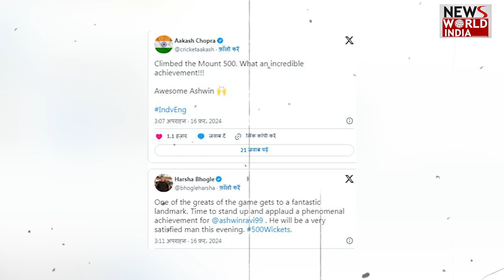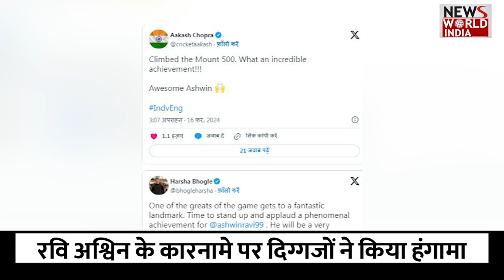रवि अश्विन के कारनामे पर दिग्गजों ने किया हंगामा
राजकोट में रवि अश्विन ने जैक क्राउली को आउट कर इतिहास रच दिया. दरअसल, रवि अश्विन ने टेस्ट फॉर्मेट में 500 विकेट का आंकड़ा छू लिया. टेस्ट फॉर्मेट में रवि अश्विन 500 विकेट लेने वाले दूसरे भारतीय गेंदबाज बने